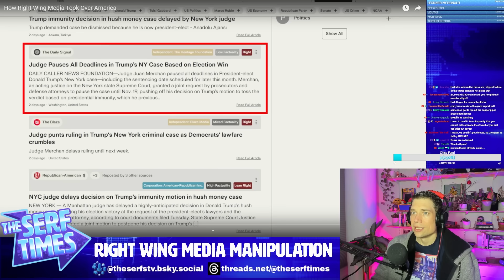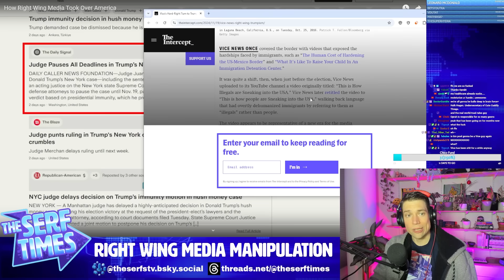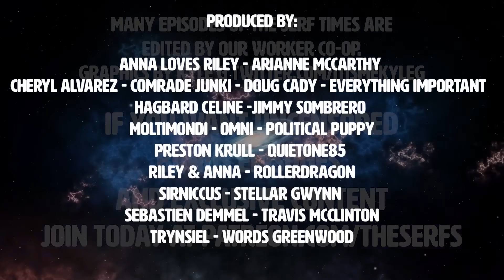Cowards are shifting their politics TO THE RIGHT to be closer to power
Backbone? What's that?!